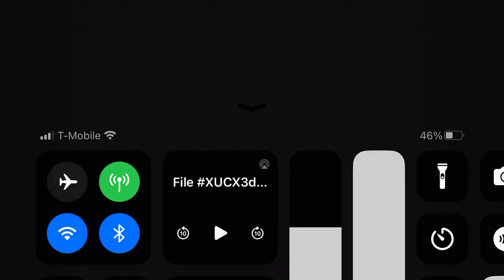Nickelodeon Arcade Part 2